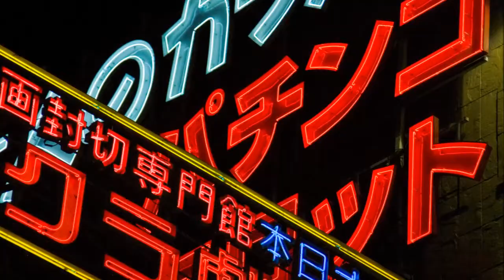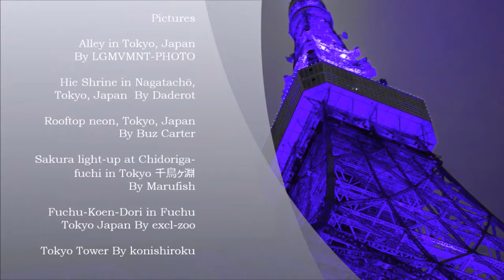Video project: Tokyo Japan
This is a mash-up I made about Tokyo, Japan for a school project

Pictures

Alley in Tokyo, Japan
By LGMVMNT-PHOTO

Hie Shrine in Nagatachō, Tokyo, Japan
By Daderot

Rooftop neon, Tokyo, Japan
By Buz Carter

Sakura light-up at Chidoriga-fuchi in Tokyo 千鳥ヶ淵
By Marufish

Fuchu-Koen-Dori in Fuchu Tokyo Japan
By excl-zoo

Tokyo Tower
By konishiroku

Videos

Slightly darkened streets of Tokyo

Japanese Restaurant: Gonpachi (権八) in Azabu, Tokyo

TOKYO SKY TREE. New Light of Tokyo.

Soundtrack

Tick Tack (Running out of time)
Performed by U-Kiss
Remix by Trance Blossom